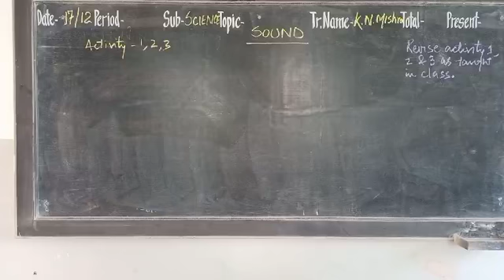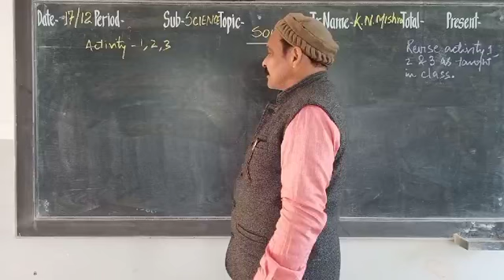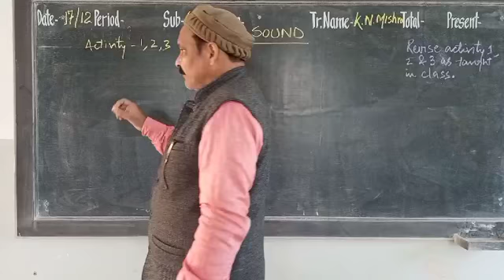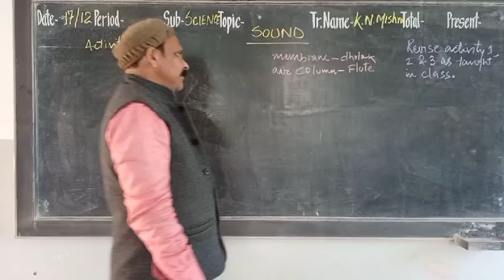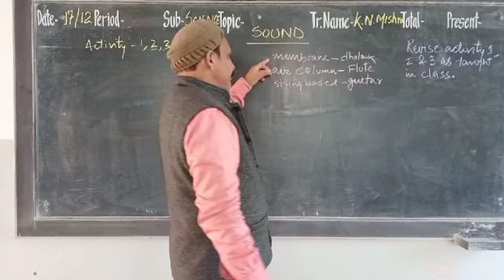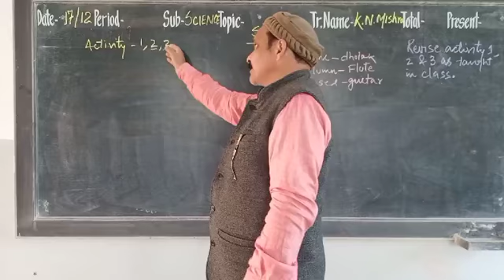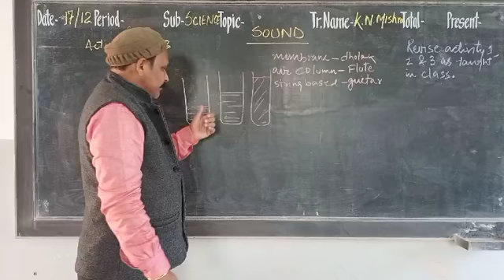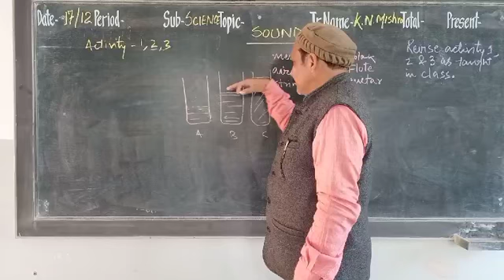llclass-8thll explanation of activity 1,2,3. 17/12/20